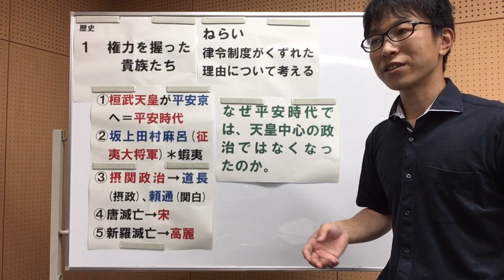権力を握った貴族たち 展開する天皇・貴族の政治①(中学社会 歴史的分野)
中学社会(歴史)　教科書P50-51(帝国書院)
今回のテーマは「権力を握った貴族たち　展開する天皇・貴族の政治①」です。